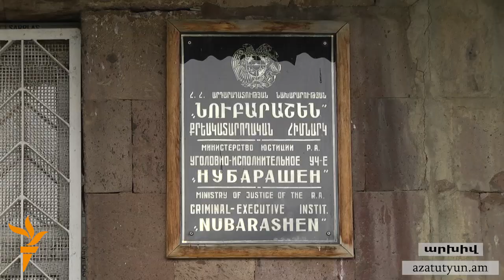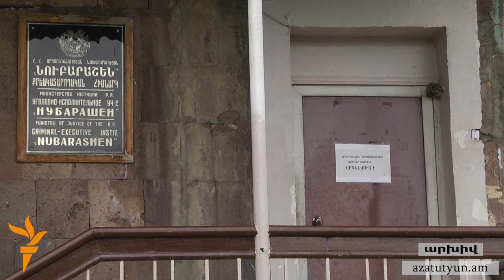«Նոր Հայաստան»-ի ակտիվիստները պատրաստվում են ոստիկանության դեմ բողոք ներկայացնել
«Նոր Հայաստան»-ի ակտիվիստները պատրաստվում են ոստիկանության դեմ բողոք ներկայացնել՝ Ամանորի գիշերը Ազատության հրապարակում իրենց իրավունքները ոտնահարելու և բռնություն գործադրելու համար: